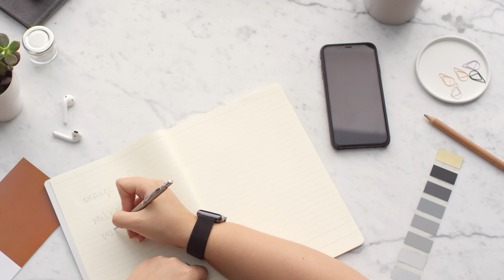Stop Buying Your Mate At A Discount - How To Get What You Deserve In A Relationship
Stop Buying Your Mate At A Discount - And How To Get What You Deserve In A Relationship

When you go on a date, you tone, your body language, everything about you is telling the other person what you deep down think you are worth. There is no avoiding it. That’s why is so critical to feel worth what you want. This will be conveyed by you on every level. Dating can be fun and easy and it is supposed to be. In this video we talk about how to increase your internal value and why that is so important! 😃

Is there a topic you'd like me to talk about? Let me know by writing a comment or sending me a message! Have an awesome day ahead!